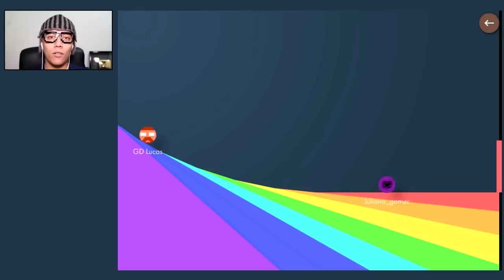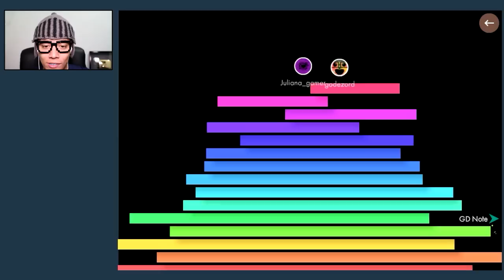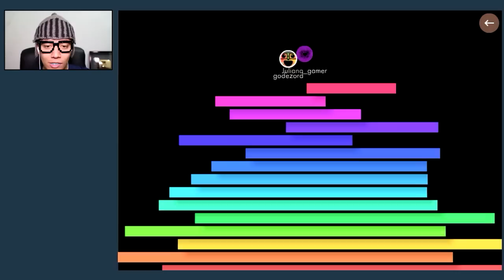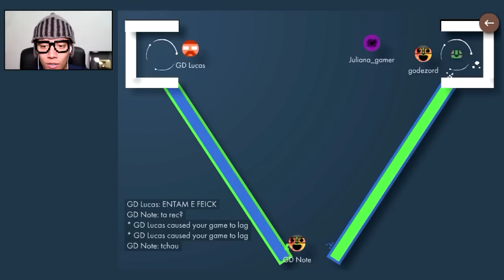MOPE.IO DENTRO DO BONK.IO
Hoje encontramos um mapa do mope.io dentro do jogo bonk.io, o jogo conta com vários mapas divertidos e com batalhas de inscritos, se curtir não esqueça de deixar aquele gostei 💖

✦ Recomendo ✦